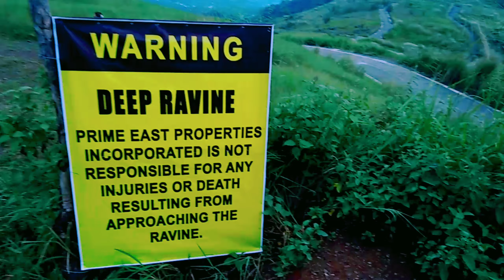Chill Ride with Family By Elizannadith Vlogs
This video is late upload. 😊 Thank you for supporting my channel. Thank you and Keep safe guys. 😊♥️

Judith Liones Mallillin

P.S. Feel free to watch it again 😊♥️